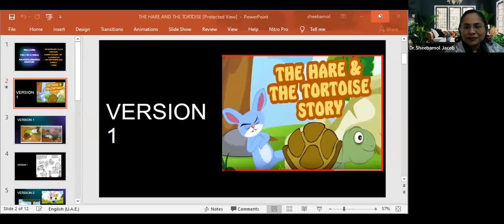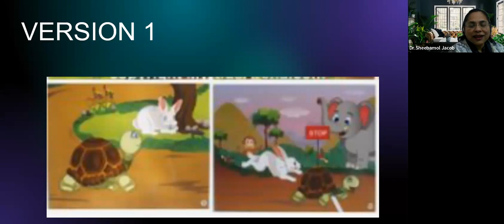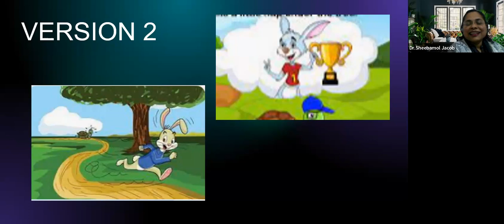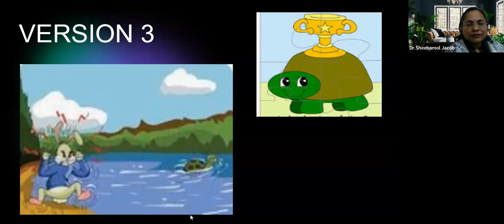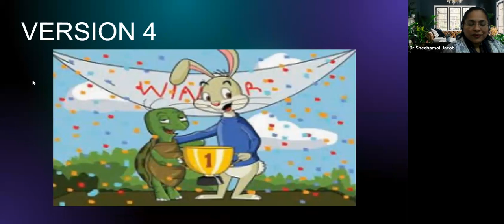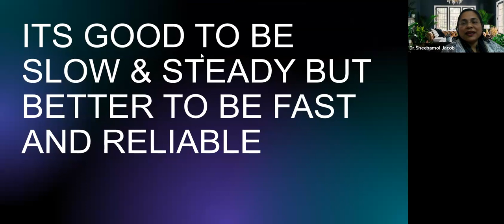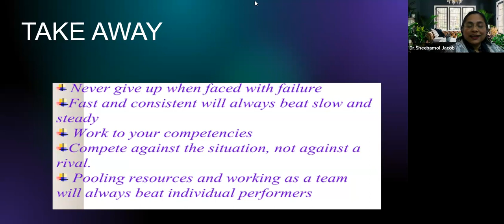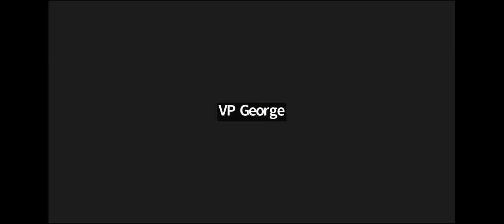കഥയിലുമുണ്ട് കാര്യം ,PART 20, STORY THERAPY 20 by Dr SHEEBAMOL SAJAN TRAINER AND CAREER COUNSELLOR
DAY 8️⃣9️⃣7️⃣, DAILY @ 7PM, കഥയിലുമുണ്ട് കാര്യം - PART 20, STORY THERAPY 20  by Dr SHEEBAMOL SAJAN . TRAINER AND CAREER COUNSELLOR on TUESDAY AUGUST 1,